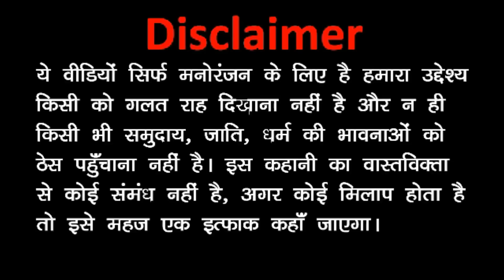MY JOKE OF - BUDHWA MAR GAYA ( बुढ़वा मर गया NEW FUNNY COMEDY VIDEO ) - KADDU JOKE | KJO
enjoy my new video of Kaddu Joke Budhwa Mar Gaya - बुढ़वा मर गया New Funny Animated Comedy Joke Video.

Keep Loving
Keep Smiling
Keep Supporting.
and finally take care of yourself.